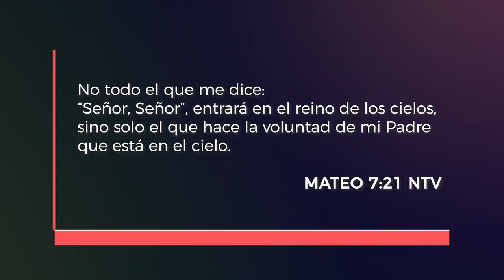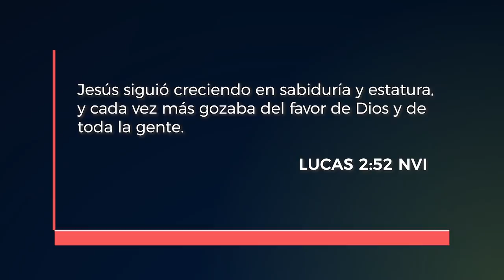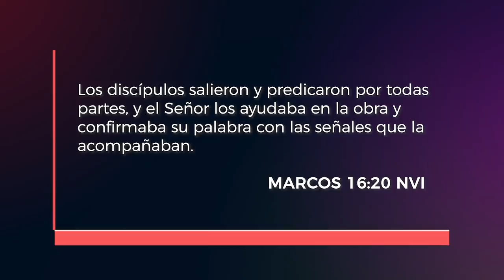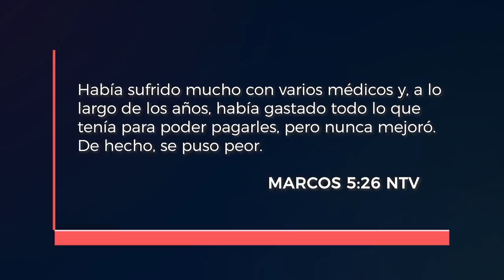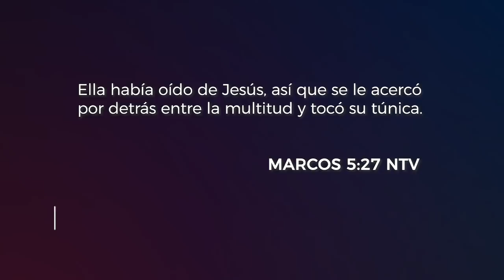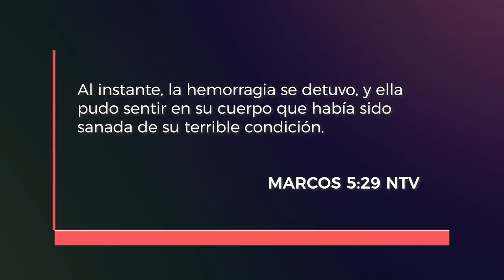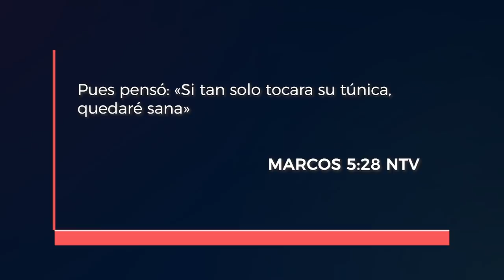🎬 ¿Por qué algunos prosperan y otros no? l P. Andrés Corson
Cuando no prosperamos, queremos saber si debemos seguir esperando o debemos salir a buscar el favor de Dios. Algunas veces vemos un crecimiento en nuestra iglesia, negocios, etc., pero, de pronto, ese crecimiento se detiene y experimentamos un estancamiento que nos lleva a pensar que Dios nos ha abandonado y estamos en un desierto.
En este mensaje, el Pastor Corson habla de los cuatro aspectos que debemos saber sobre la gracia de Dios que nos hace prosperar.